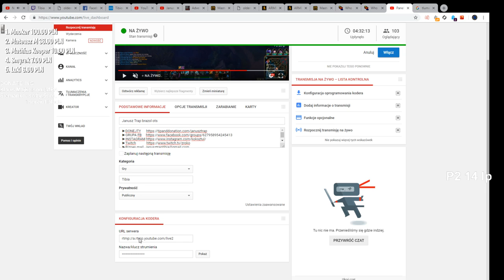Janusz Trap brazol ots